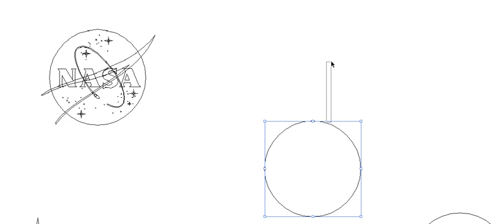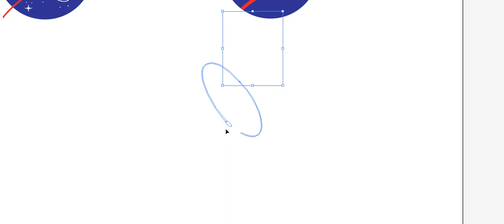NASA logo Recreation in vector (illustrator)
In this video we are simplyfying the NASA logo in vector. We are combining the WORM logo and making the stars more clear. This video can also be used as an illustrator tutorial for vector drawings.